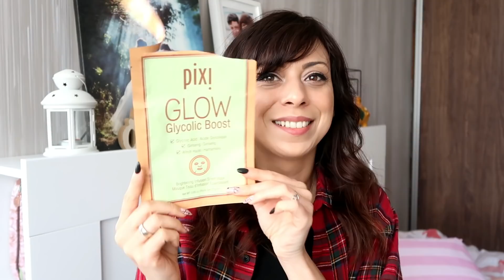ЛЮБИМЦИ И РАЗОЧАРОВАНИЯ - ШИЙТ МАСКИ, ПРОДУКТИ ЗА КОСА И ОЩЕ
Днес ще ви споделя кои са моите любимци и кои продукти ме разочароваха! Приятно гледане!